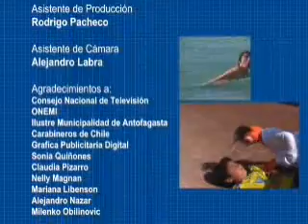La Gran Final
Primera Temporada de Serie Infantil Cero Daño